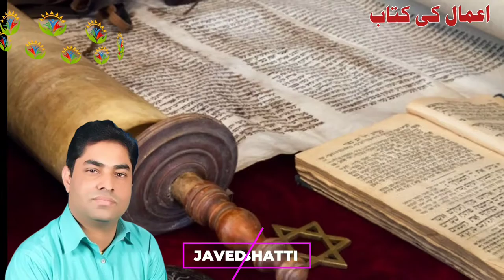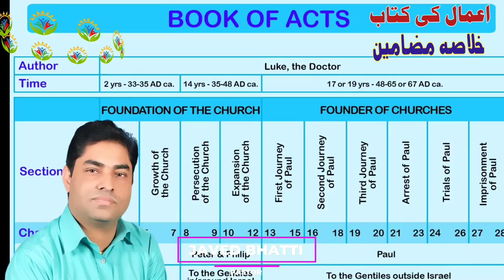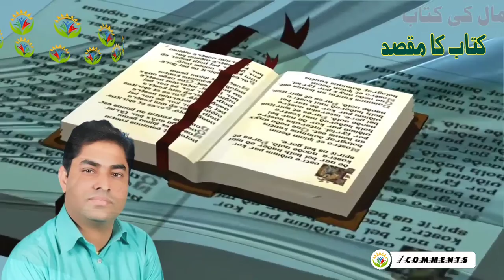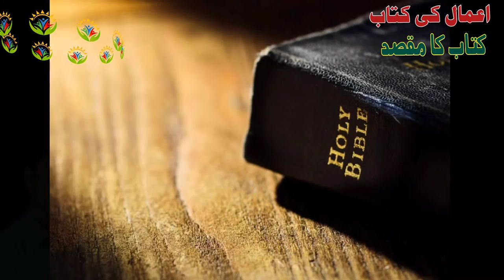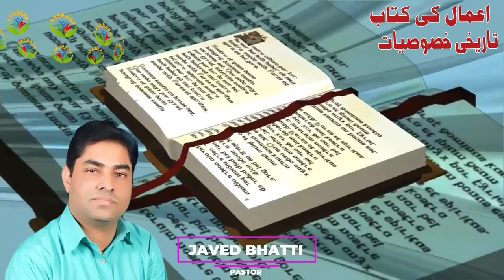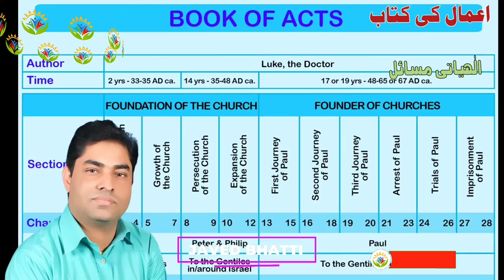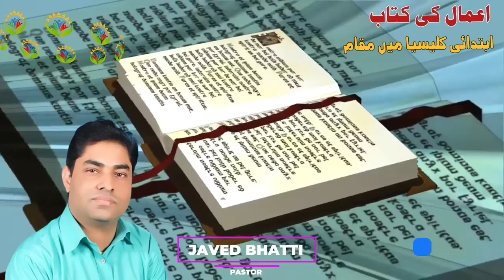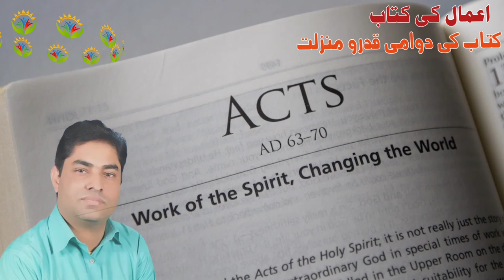Who wrote the Book of Acts and why? By Pastor Javed Bhatti / Hindi Urdu Biblical Sermons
What is the main message in the Book of Acts?
What are the 5 key ideas in the Book of Acts?
Who wrote the Book of Acts and why?
What was the purpose of the Book of Acts written?
What are the major events in the Book of Acts?
Who was the Book of Acts addressed to?
Why should we read the Book of Acts?
What can I learn about God in the Book of Acts?
What are the 3 sections of Acts?
How many years does the Book of Acts cover?
What does Acts stand for in the Bible?